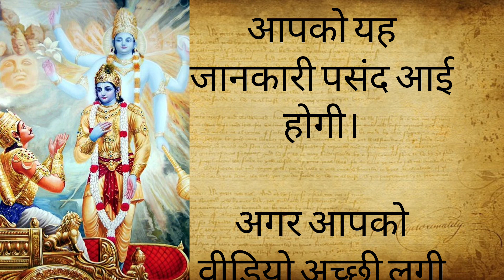धनवान बनने का आध्यात्मिक रहस्य | आध्यात्मिक कथा | धार्मिक कहानी | Real life vlogs with shivani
धनवान बनने का आध्यात्मिक रहस्य | आध्यात्मिक कथा | धार्मिक कहानी |